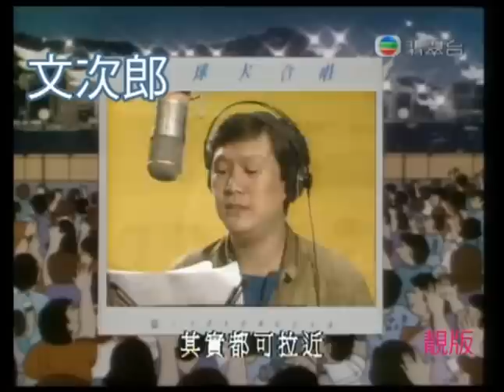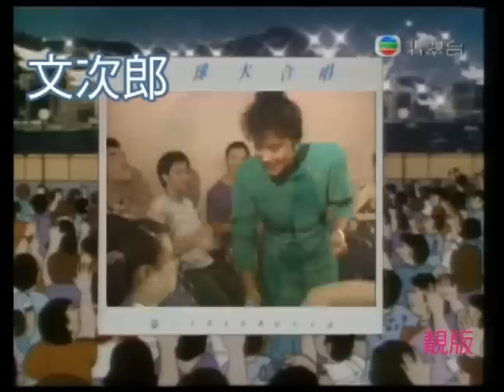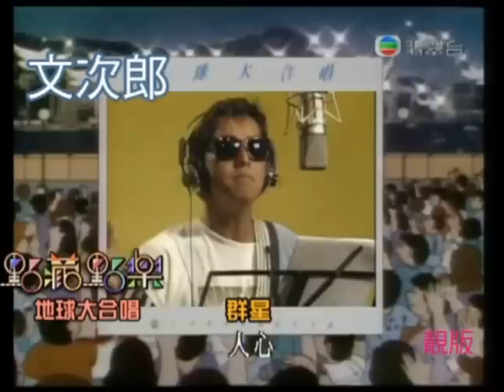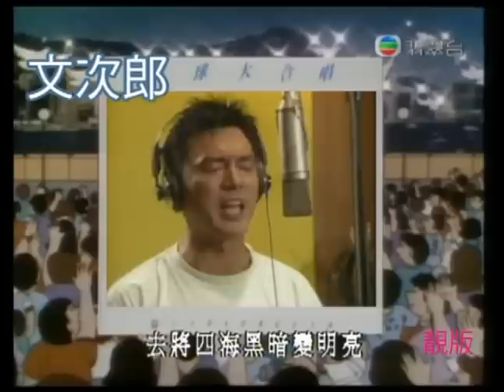地球大合唱 - 群星 (絕靚版)